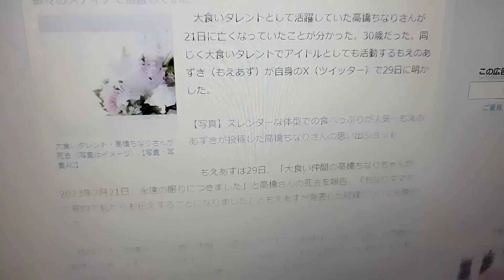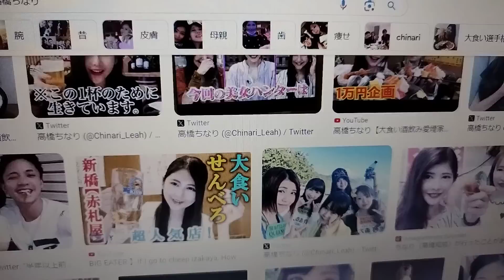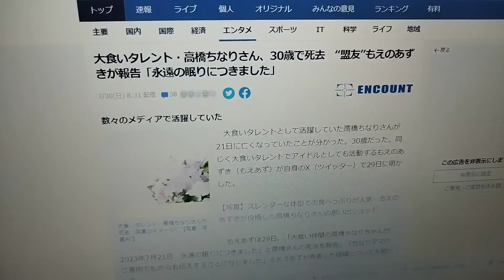大食いタレント 高橋ちなりさん 死去 に批判殺到。許せない 享年30歳 (デカ盛りハンター 死因 拒食症 もえあず)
大食いタレント・高橋ちなりさん、30歳で死去　“盟友”もえのあずきが報告「永遠の眠りにつきました」

大食いタレントとして活躍していた高橋ちなりさんが21日に亡くなっていたことが分かった。30歳だった。

　もえあずは29日、「大食い仲間の高橋ちなりちゃんが2023年7月21日、永遠の眠りにつきました」と高橋さんの死去を報告。「ちなりママのご意向で私からお伝えすることになりました」ともえあずが発表した経緯についても明かした。

　投稿では、高橋さんと大食い仲間との記念ショットなども紹介。「きっと今ごろ天国で美味しく食べて飲んでいるはずです　ちなりんも読んでくれると思うのでお別れのメッセージを送ってあげてください」と高橋さんのアカウントも添えた。

　高橋さんは、『デカ盛りハンター』（テレビ東京）など多数の大食い番組に出演。自身のYouTubeチャンネルなどでもたびたび、スレンダーな身体での食べっぷりを披露し、人気を集めていた。一方で過去には拒食症であることなどもSNS内で明かしていた。